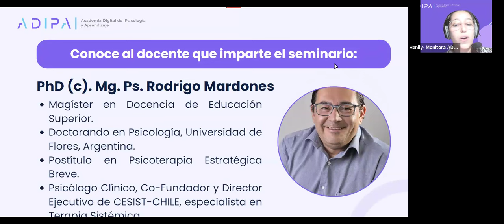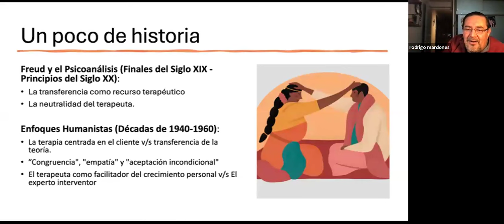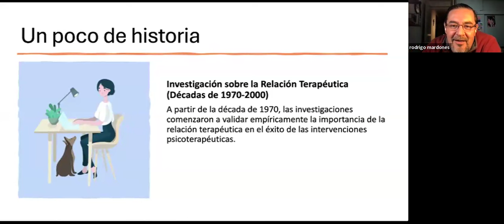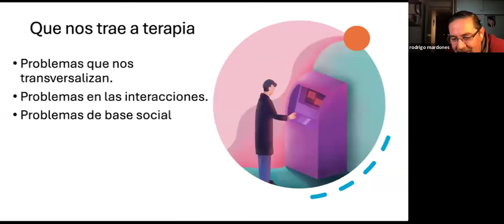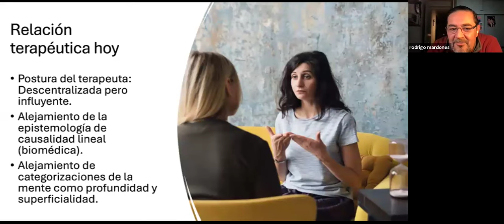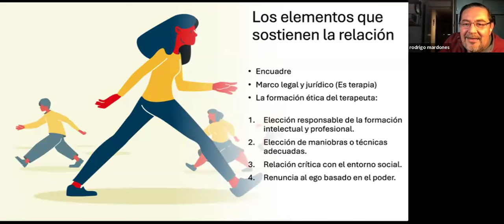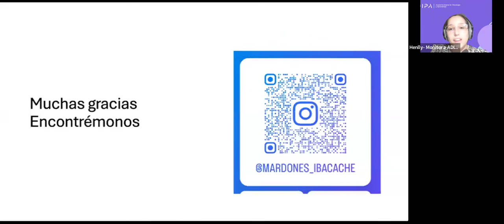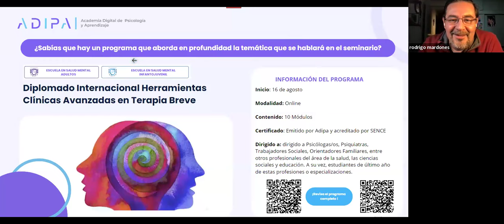La construcción de la relación terapéutica: Un desafío para la liberación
💜 Nuestras redes 💜

Agradecemos a todas y todos los asistentes, en especial al expositor PhD (c). Mg. Ps. Rodrigo Mardones!! Si te interesa adquirir el "Diplomado Internacional Herramientas Clínicas Avanzadas en Terapia Breve", haz clic en el siguiente link: